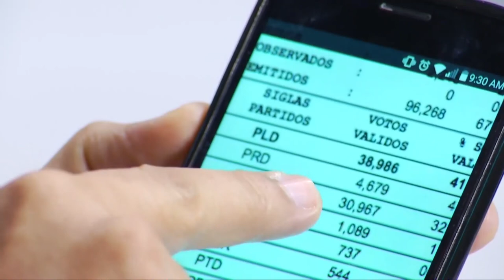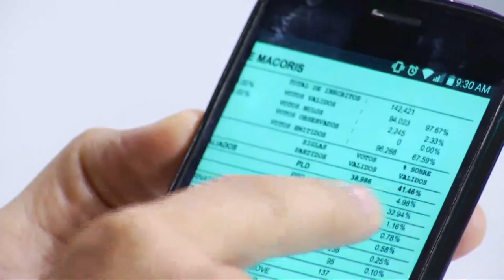No habrá cambios en la politica de SFM a menos que pase algo extraordinario según Amado José Rosa